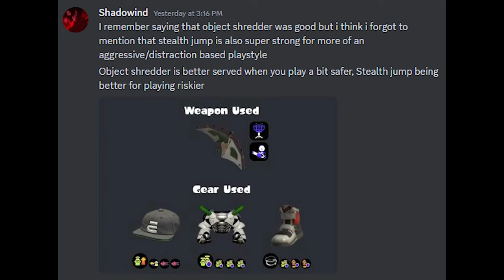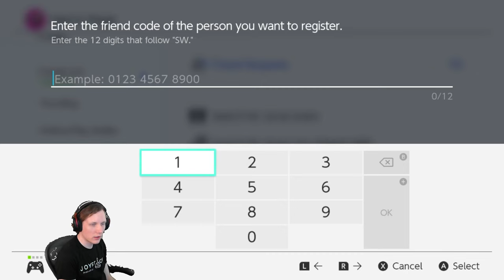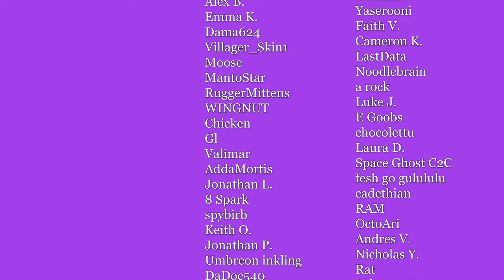Learning Tenta Brella from Shadowind, the top Western Tent player!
0:00 Introducing Shadowind
0:46 Tenta Brella's Niche
1:44 Gear
4:31 How to Initiate
7:10 Game 1
13:30 Tenta Brella Damage
14:26 Gem isn't understanding why beakons are useful
15:15 Game 2
21:23 Learning Beakon Usage for Retakes
24:01 Good maps for Tent
25:22 How Much Does Latency Hold Tent Down?
28:14 Gem learns how to skirmish with Tent
32:15 Game 3
36:48 Optimal Painting Pattern
38:40 Important Decisions for Tent Players
39:17 Combat Mix-Ups
40:34 Where is Tent on the Tier List?
42:08 Where to find Shadowind (links in description)